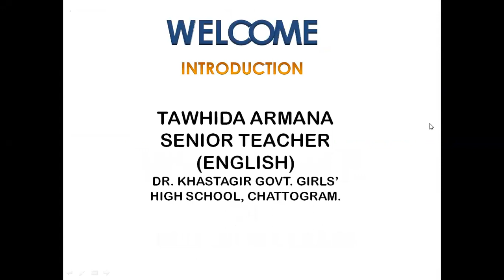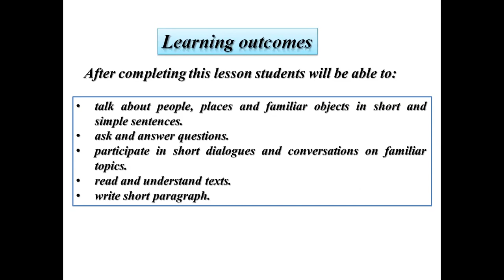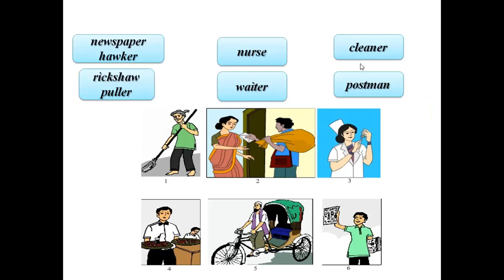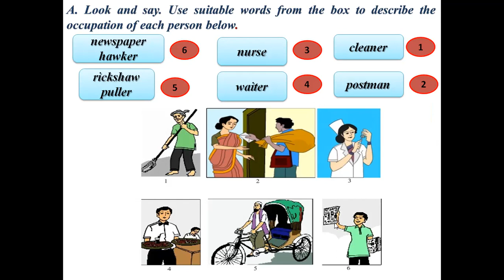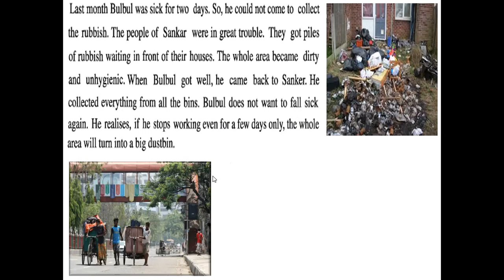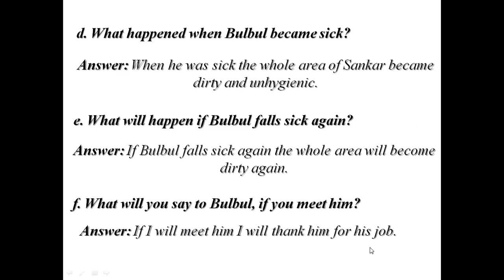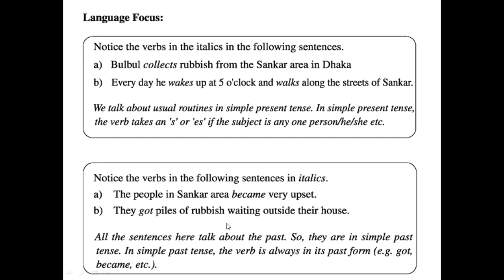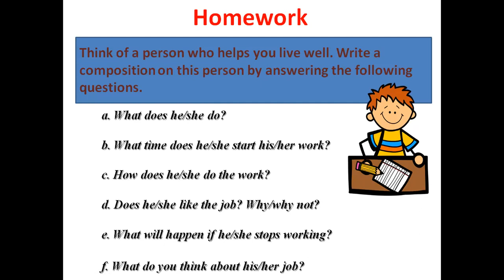Class: Six | English 1st Paper | Lesson : 5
Class: Six
Subject: English 1st Paper
Lesson: 5
Tawhida Armana
Senior Teacher
Dr. Khastagir Govt. Girls' High School. Chattogram.